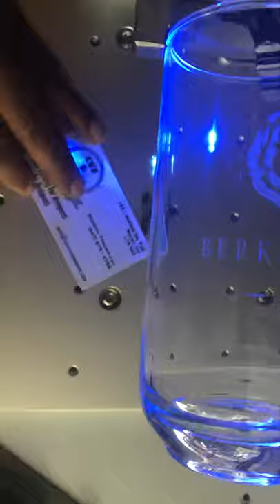GLASS ETCHING & ENGRAVING - WINE, BEER, MUGS, CUPS, YETI, FLASK, BOX, PLAQUE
We provide laser cutting and laser engraving on wine glasses, beer mugs, tea mugs, mirrors, plastic cups and mugs, glass cups and mugs, ceramic cups and mugs and more.

We do laser engraving on wine glasses, whiskey glasses, beer mugs, glass gift cases, product display shelves, as gift items and souvenirs.

We do custom laser cutting, laser engraving, laser marking, and laser etching. We laser engrave to create images, logos and names on surfaces of cutting boards, paddles, hockey sticks and pucks, base ball pads and bats, cricket pads and bats, Jack knifes and sheaves, clip arts, plaque boards, names and number tags, wallets, photo frames, gift items, axe heads and handles, hammer handles, and much more.

LASER CUTTING, ENGRAVING, MARKING AND ETCHING ON WOOD, ACRYLIC, PLASTIC, FOAM, LEATHER, PAPER, RUBBER, AND METAL SERVICES